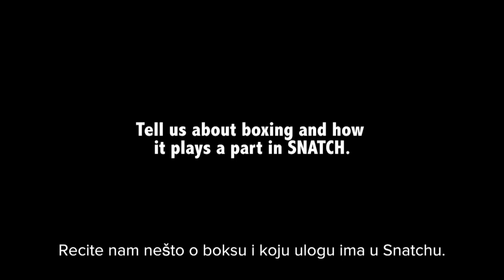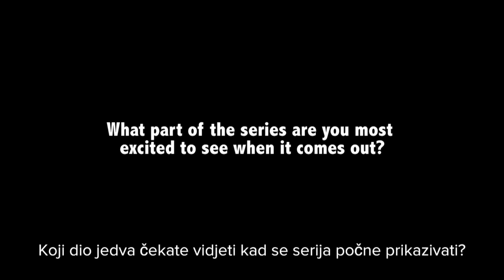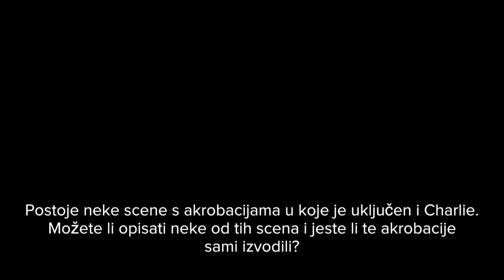Intervju s Rupertom Grintom - serija Zdripi i briši, 2.dio